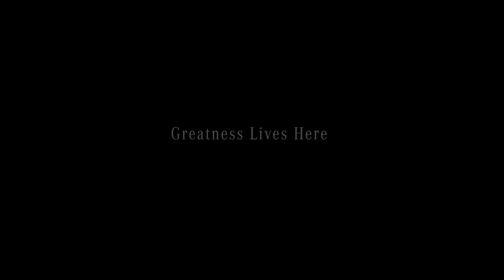Mercedes-Benz Lonnie King Civil Rights Activist